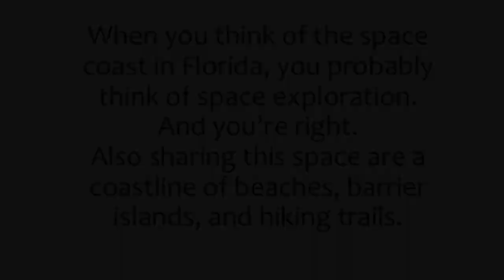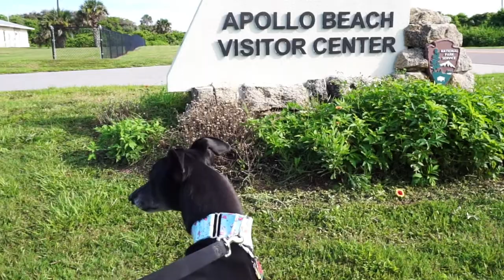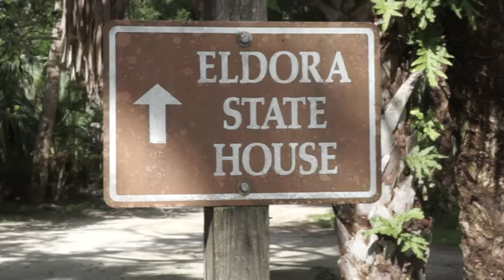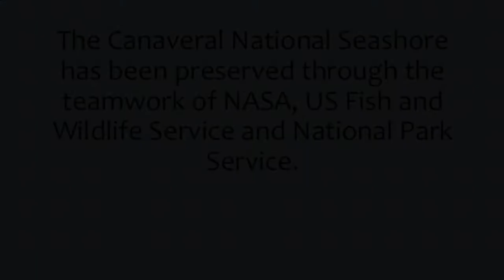Adventures of Anubis; Canaveral Seashore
Visit to Canaveral National Seashore for a day trip in the 2018 Hymer Aktiv.  Beautiful day for it.  Plenty of mosquitos, because Florida summer.  Bring bug spray and water if you plan on visiting in the summer.

Anubis The Greyt Merch

01_Epic Adventure - Main Version
Jingle Punks - Pumping Irie - Reggae